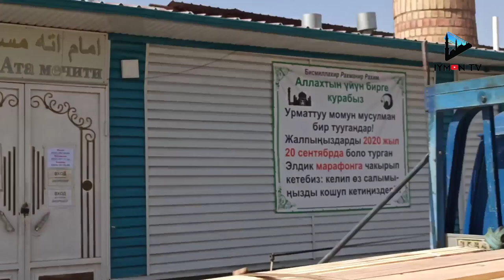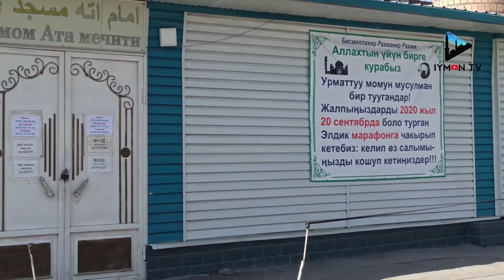Мусулмонлар буни срочно кўринг/ MUSULMONLAR TEZROQ BUNI KO‘RING